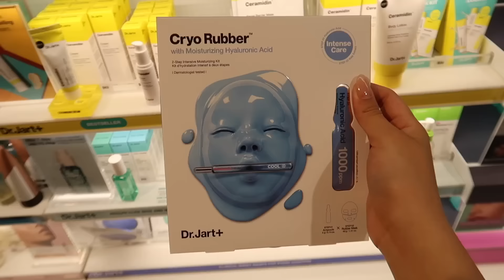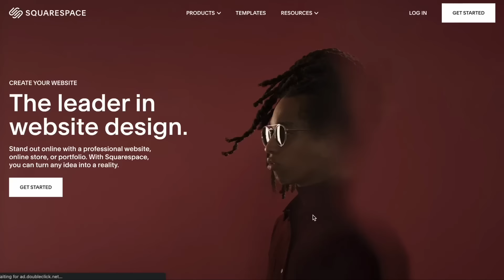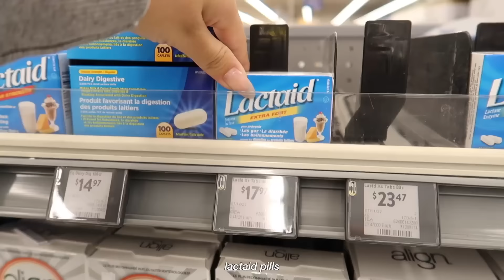productive days in my life | pack with me for korea, travel prep, shopping & new camera unboxing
Hello Friends!

welcome to the prologue of my korea diaries!! this video is essentially a pack with me, so come along for some very last minute & chaotic travel prep (: